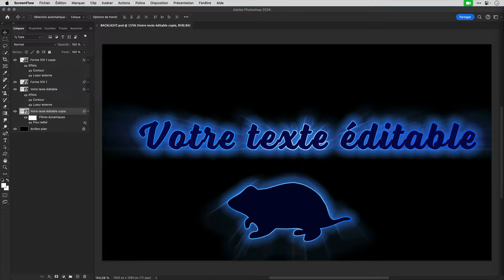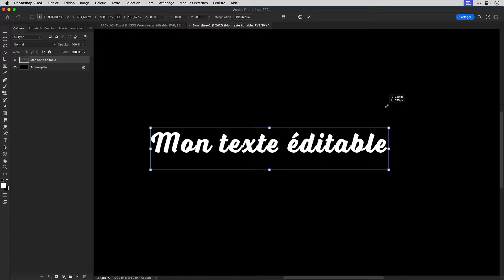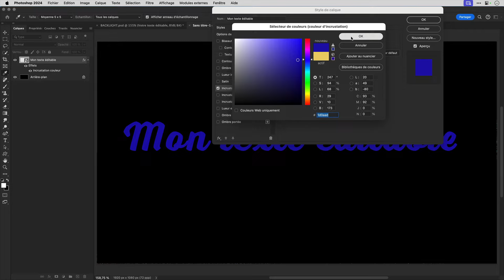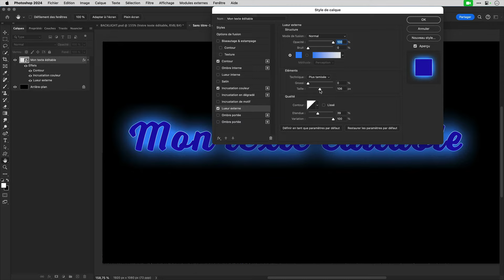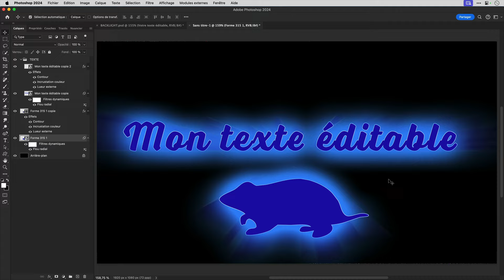Effet Backlight sur texte et formes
Au lieu de l'effet néon qui est assez courant, appliquons un rétro-éclairage à un texte comme à une forme. On va jongler avec les objets dynamiques mais sans complications…